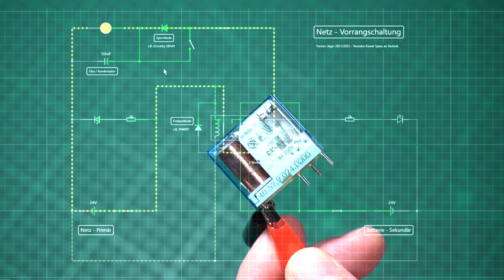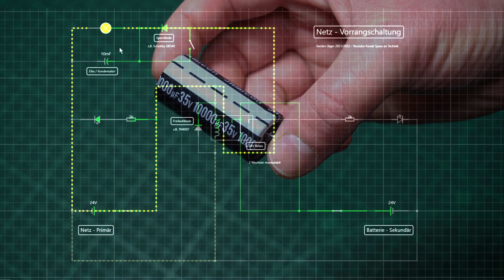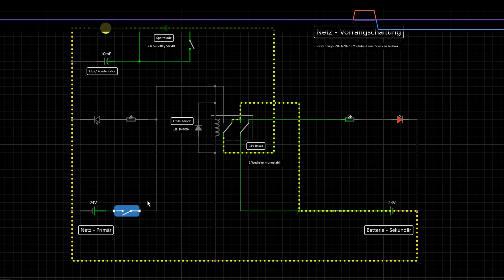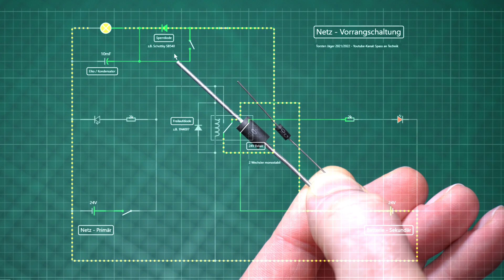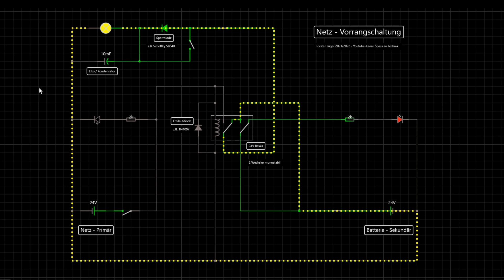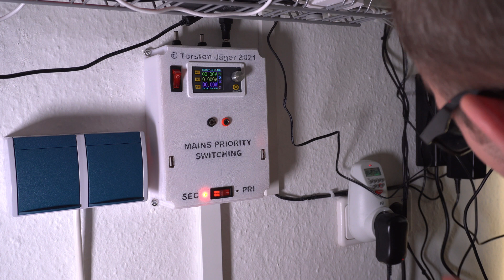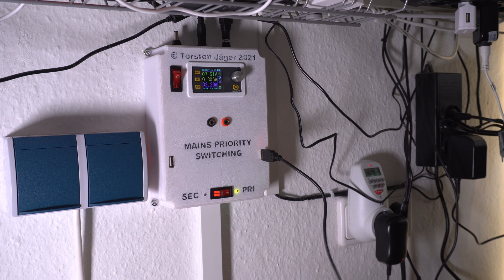Netzvorrangschaltung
In diesem Video zeige ich Euch, wie man mit einem einfachen Relais eine Netzvorrangschaltung realisieren kann. Viel Spass :-)

00:00 Vorwrot
00:24 Intro
00:30 Gerätevorstellung
02:32 Schaltung erklärt in iCircuit
10:53 Live Demo
14:35 Montage
16:54 Outtro